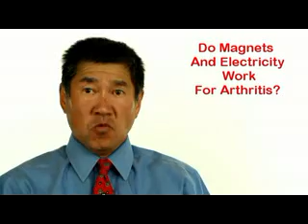Pulsed electromagnetic fields effective for knee OA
Magnets and electricity for knee arthritis... does it work? Find out next

Efforts to manage the pain of knee osteoarthritis have included medications, physical therapy, and injections. Now a new type of treatment might offer some hope as well. In the journal, Rheumatology,  a review of fourteen trials were analyzed, comprising 482 patients in the treatment group and 448 patients in the placebo group. When the efficacy of PEMF in treating pain was investigated, no significant effects were observed at any of the time points considered. However, when trials employing high-quality methodology were analyzed, PEMF was significantly more effective at 4 and 8 weeks than the placebo.

Comment: The effects are modest and the equipment is expensive... and it still is only symptomatic relief.